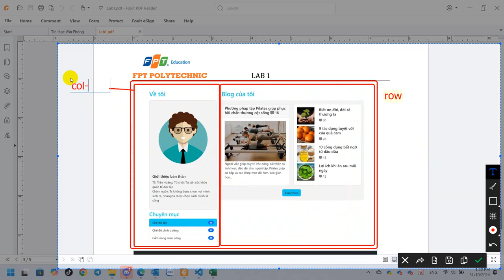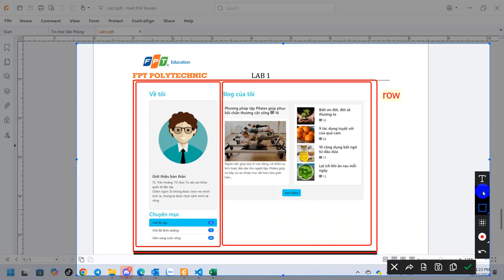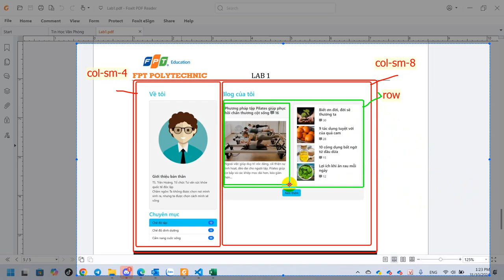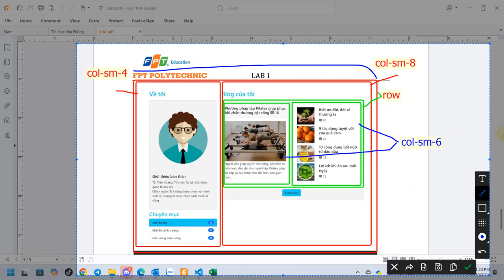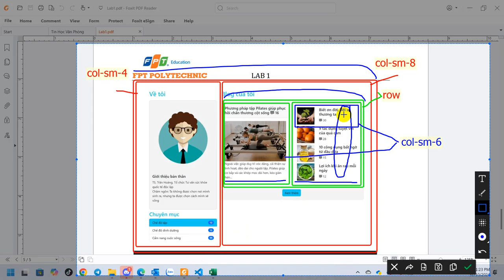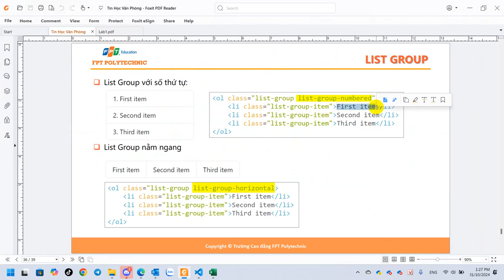SOF308 Vue.js Lab 1 Hướng Dẫn Chia Vùng Row Col